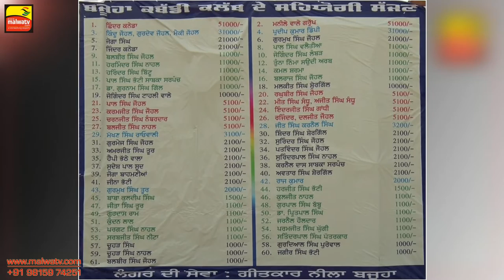BAJUHA CLUB (Jalandhar) | KABADDI TOURNAMENT - 16 | QUARTER FINAL MATCHES| Full HD | Part 8th